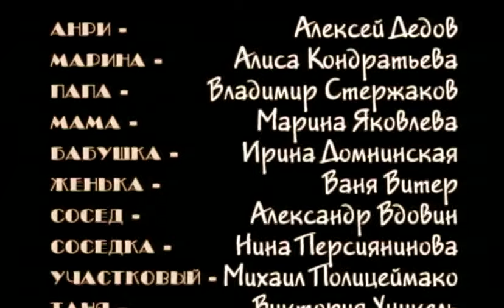Афромосквич. 27 Серия. Комедия. Лучшие сериалы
Повествует о трудностях, с которыми сталкивается в столице темнокожий Анри, женившись на москвичке Марине.